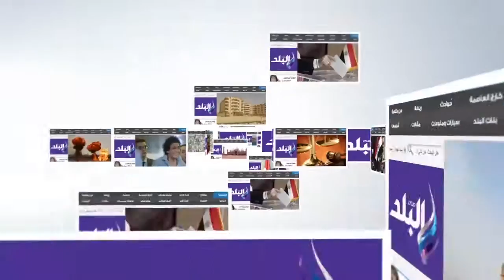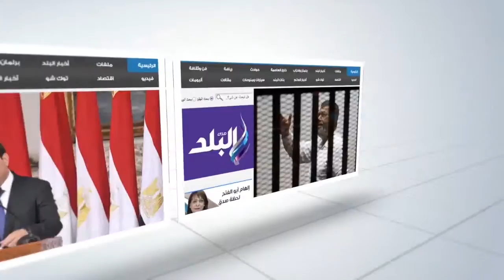صدى البلد | محافظ أسوان للمواطنين: حريصون على وضع حلول سريعة للأزمات